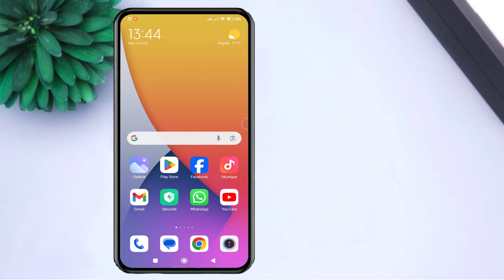comment désactiver le son de verrouillage de l'écran dans redmi 9